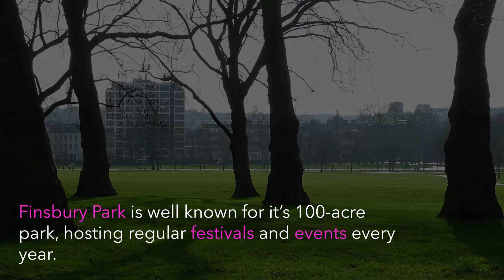FINSBURY PARK AREA GUIDE V3